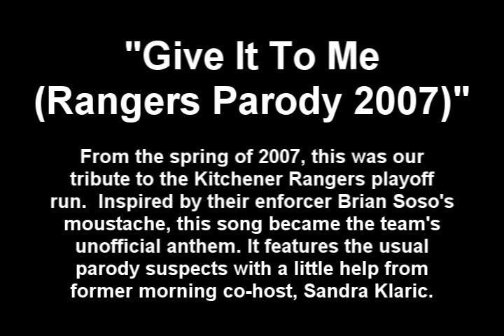GIVE IT TO ME (Rangers Parody)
91.5 The Beat Kitchener Rangers Parody song from 2007